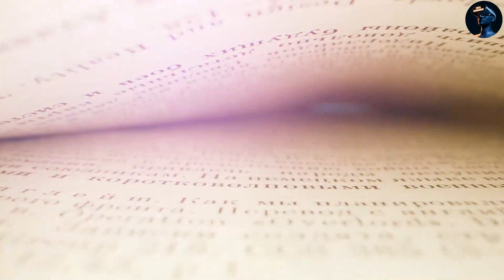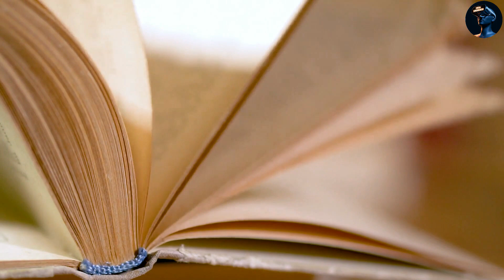हिन्दू भाई ने काबा पर चढ़ाया दूध अब होगा इस्लाम का अंत | Mecca Madina shivling Reality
today in this video see about mecca madina shivling reality top trending muslim topic full explanation in hindi

Tungnath (IAST:tuņgnāth) is one of the highest Shiva temples in the world and is the highest of the five Panch Kedar temples located in the Rudraprayag district, in the Indian state of Uttarakhand.

Queries Solved :-

makka madina masjid
makka madina ke andar kya hai
makka madina which country
makka madina dikhaiye
makka madina shahar

The Bani Shaiba Quraysh (Arabic: بني شيبه, lit. 'the sons of Shaiba') are an Arab tribe that hold the keys to the Kaaba.
In Mecca, only Muslims are allowed, while non-Muslims may not enter or pass through. Attempting to enter Mecca as a non-Muslim can result in penalties such as a fine; being in Mecca as a non-Muslim can result in deportation.